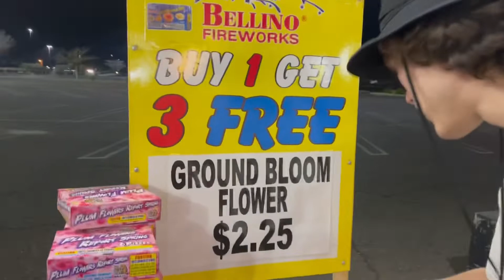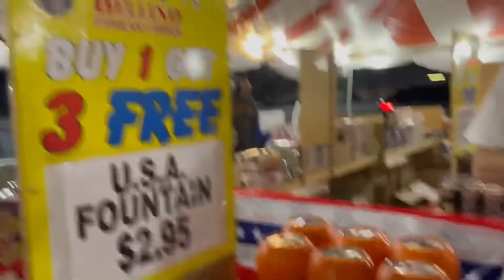Late upload Eumir Marcial Jerwin Ancajas Jonas Sultan Brendan Gibbons namili ng fireworks 💥